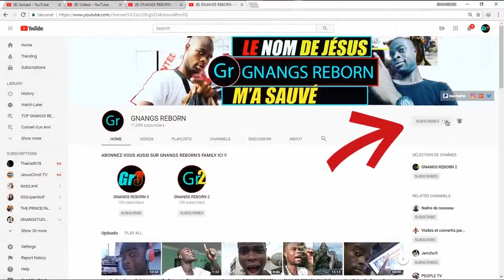La femme sage bâtit sa maison, Et la femme insensée la renverse de ses propres mains | Proverbes 14